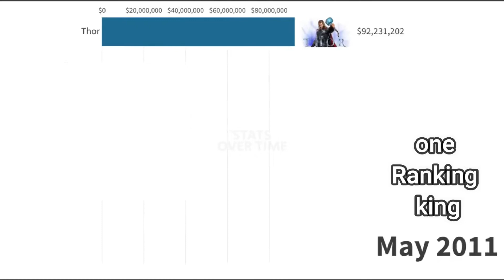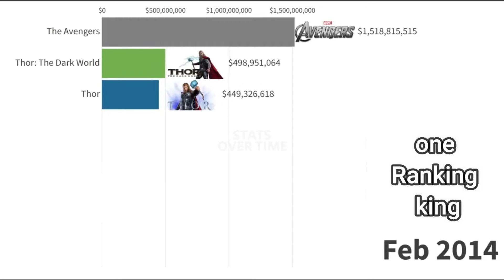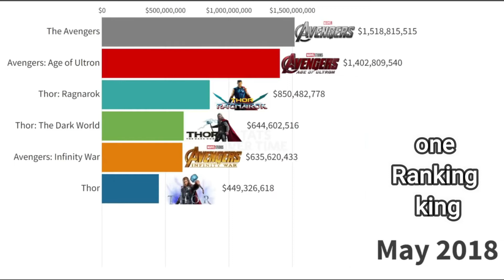Best Thor Movies Ranking [2011-2022 ] | Top 10 Best Marvel Movies of All Time 2022 #1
Top 15 best marvel movies

Top 15 best marvel movies of all time

Mcu

Marvel movies

Top grossing marvel movies

Highest grossing marvel movies

Highest grossing marvel films

Top collected marvel movies of all time

Marvel

Best marvel movie in collection

Iron man

Thor

Top 10 marvel movies

Top 10

Best marvel movie in the world

Highest collected marvel movies

Top grossing movies

Most successful film series of all time

Marvel movies

Marvel

Best Thor movies

Best Thor movies ranked

Best Thor movies of all time

Best Thor movies to watch

Best Thor movies in order

Best Thor films ranked

Best Thor films

Highest grossing Thor movies

Top 10 Thor movies

Best Thor movie

Best Thor of all time

Thor movies in order

Best Thor in list

Best Thor film of all time

Best Thor ever

Thor movies

Marvel Thor

Chris Hemsworth

Best movies,

Music SONG     Invincible

ALBUM        Invincible

I am not the owner of any content which, I used in my video all resources like pictures, photos, images & videos from google or another helpful website which helps explain the video precisely in a proper way, that’s why I will credit to my all work to google.com and other websites. If I used anyone's content in my video then I will definitely credit him/her. Thank you I hope all the content owners understand If I used their content in my video. 😊